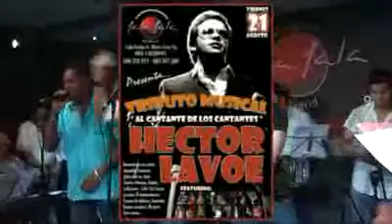LA ORQUESTA DEL SOLAR CON WILLIE KANTOR TROMBONES PARDAL NORMAN FREDY